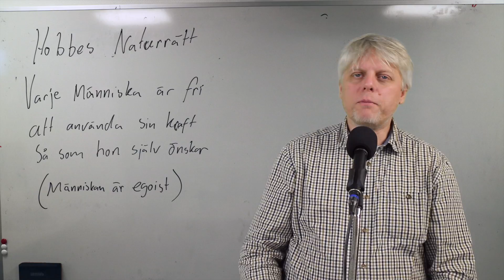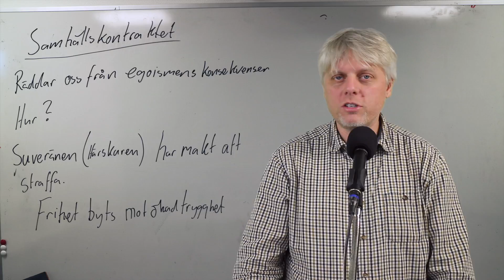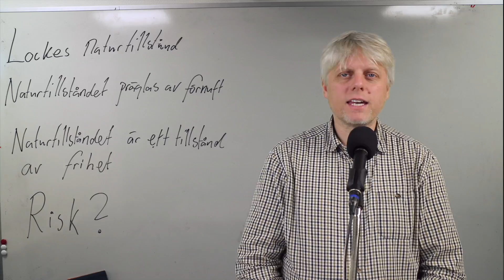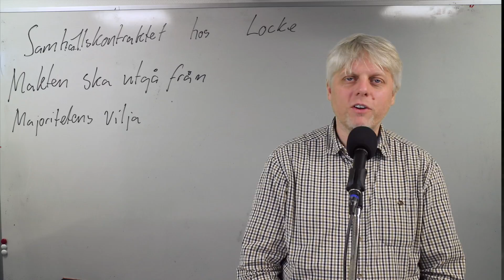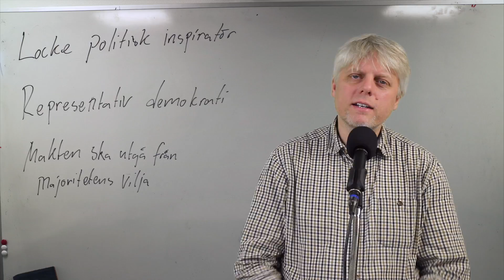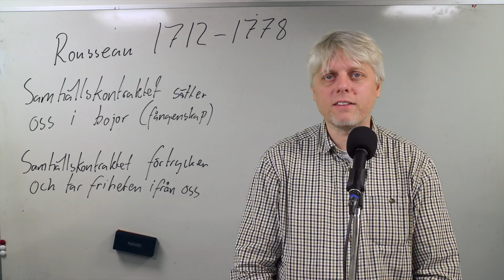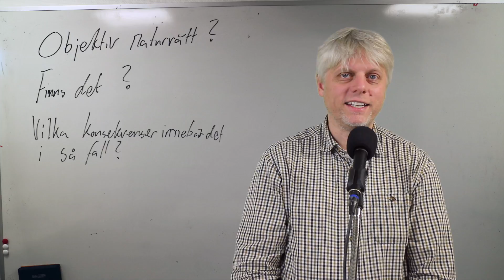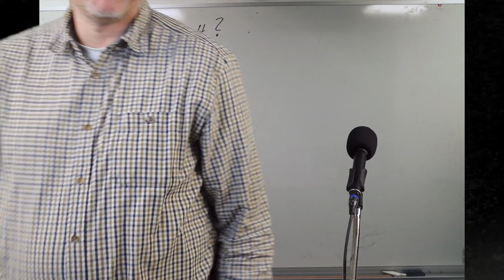Naturtillståndet och naturrätten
Den här videon handlar om Naturtillståndet hos Hobbes, Locke och Rousseau (Lite tråkig kanske, men jag orkar inte göra om den nu).